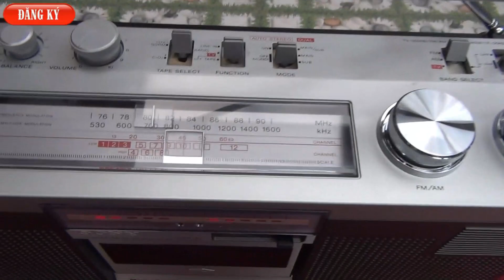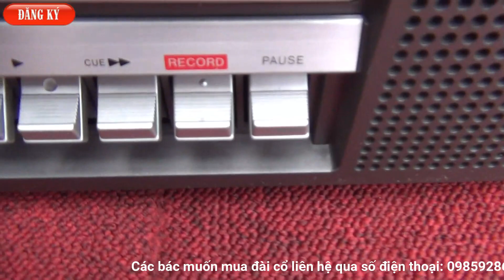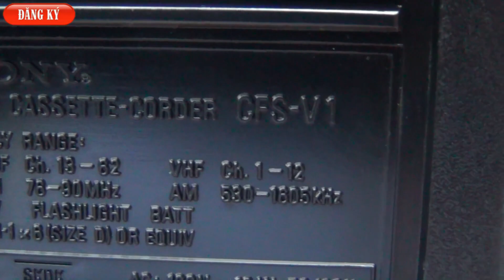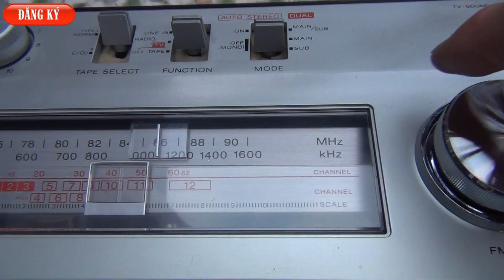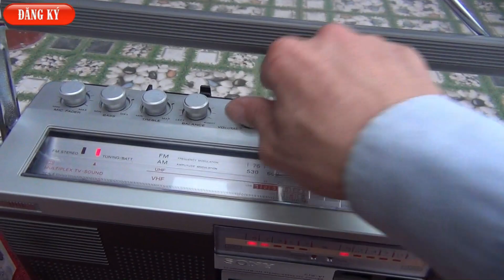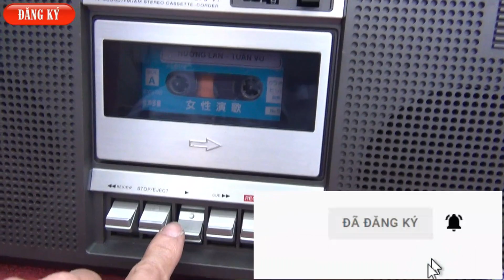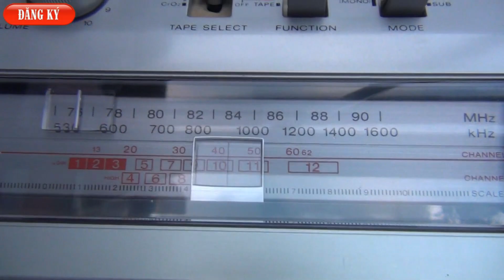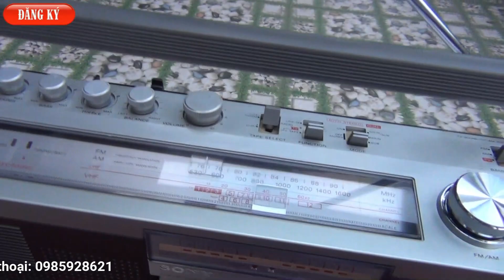SONY CFS-V1 HUYỀN THOẠI CHẠY HOÀN HẢO GIÁ CỰC TỐT .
Sony CFS-V1 quá huyền thoại hình thức đẹp chạy Hoàn Hảo mọi chức năng , con này tiếng rất chất giá hợp lý : 3tr800 cho các bác đâm mê.
👉 Xem hàng trực tiếp tại địa chỉ :
👉ĐC : Km12+900PT, Đường 391, T.T Hưng Đạo , Tứ Kỳ , Hải Dương.
🚒 Tìm Đường qua Google Map 🎈 gõ : Siêu Thị Điện Máy Thanh Thiên .
*TK ACB số : 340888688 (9 số ) Tại ngân hàng Á Châu chi nhánh Hải Dương.
Chủ Tài Khoản : Nguyễn Văn Thiên .